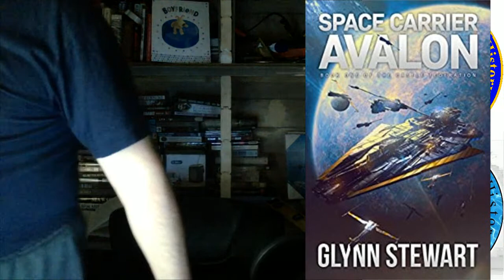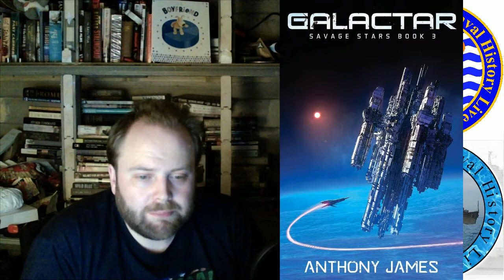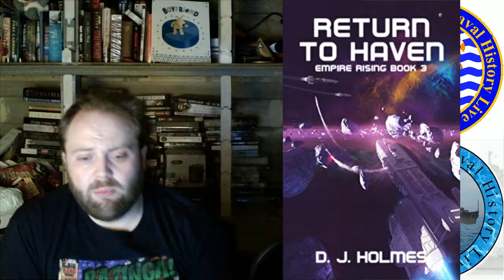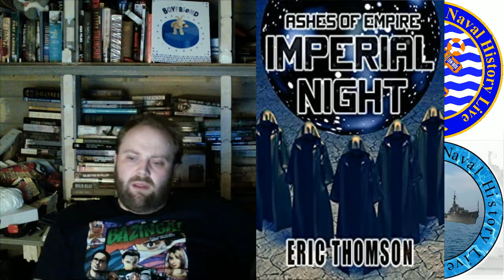Bruships 42: Some More Scifi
00:00 Bruships 42: Some More Science Fiction Books
15:00 Space Carrier Avalon (Avalon Book 1) by Glynn Stewart
39:30 Galactar (Savage Stars Book 3) by Anthony James
01:13:00 Return to Haven (Empire Rising Book 3) by D J Holmes
01:58:00 Ashes of the Imperial Night by Eric Thomson
02:18:00 Call to Arms (Blood on the Stars Book 2) by Jay Allan
02:36:00 Raven's Course  (Peacekeepers of Sol Book 3) by Glynn Stewart
03:06:40 Raymond L Weil Remembered
03:13:00 Earth Fall to the Stars
03:40:00 Conflict Unending
03:54:00 War for the Empire
04:05:00 Q&A till the Bru runs out